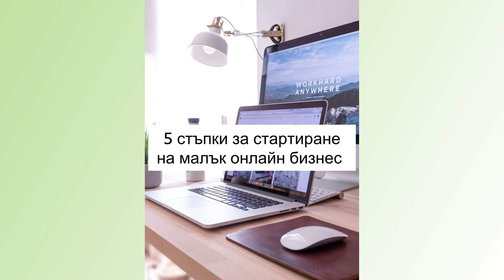5 Стъпки За Стартиране На Малък Онлайн Бизнес (Бизнес Съвети)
5 Стъпки За Стартиране На Малък Онлайн Бизнес (Бизнес Съвети)

Искате да стартирате онлайн бизнес, но не сте сигурни от къде да започнете? Гледайте това видео, за да разберете кои са моите съвети за стартиране на малък онлайн бизнес!

Ако видеото “5 Стъпки За Стартиране На Малък Онлайн Бизнес (Бизнес Съвети)” Ви е било полезно натиснете „Like” бутона, да ми оставите коментар или да се запишете към моя канал.

С този линк можете да се запишете към моят канал.

Ако видеото “5 Стъпки За Стартиране На Малък Онлайн Бизнес (Бизнес Съвети)” Ви е допаднало, можете да изгледате и няколко от другите ми видеа на тема инвестиции като:

💰 Ако желаете може да се запишете за моя курс по инвестиране от тук

📰Получете моето безплатно ръководство за 7 стъпки към живота без отпадъци, когато се абонирате за моя блог